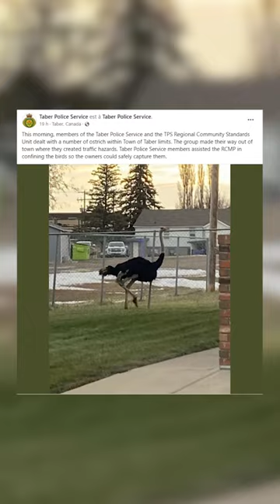Une course-poursuite contre des autruches au Canada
Une vingtaine d’autruches se sont évadées de leur enclos au Canada. Elles ont finalement pu être capturées et rendues à leur propriétaire. Une seule a malheureusement été tuée après avoir été percutée sur la route.